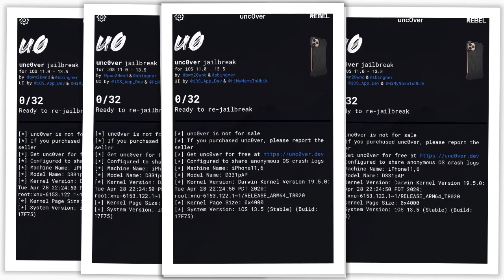NEW Install Unc0ver JAILBREAK 13.5 NO Computer ALL Devices iPhone iPad iPod Touch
[ If Revoked KEEP CALM And COME BACK Later I Will Update It As Soon A I Find A Next One ]